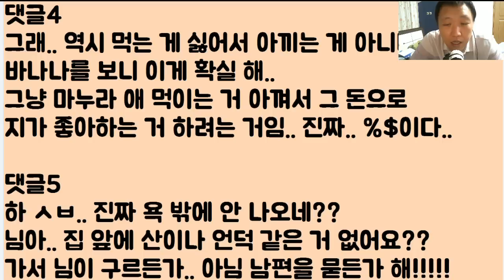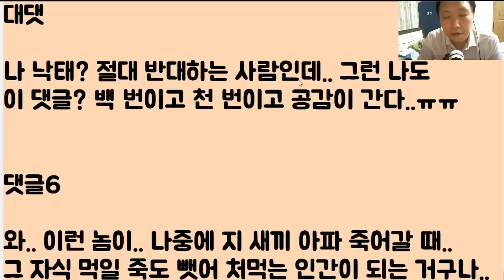[와... 욕도 아깝네ㄷㄷㄷㄷ] 뱃속에 지 자식을 품은 아내가 복숭아 좀 사 달라 부탁을 했더니 강하게 키운다면서.. 다 썩은 걸 사 왔네? 인간이냐?